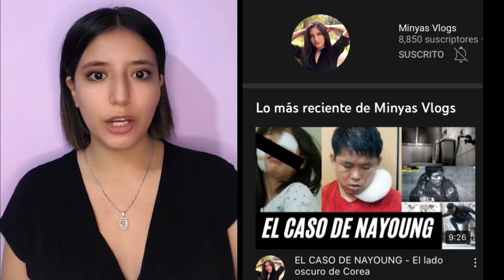Caso Argentinas en Montañita MARINA MENEGAZZO y MARIA JOSE CONI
Caso de Marina Menegazzo y María José Coni, dos señoritas argentinas, se enrumbaron a la aventura junto con sus amigas en un viaje de ensueños por Perú y Ecuador, sin pensar que algo terrible les sucederia en Montañita-Ecuador.